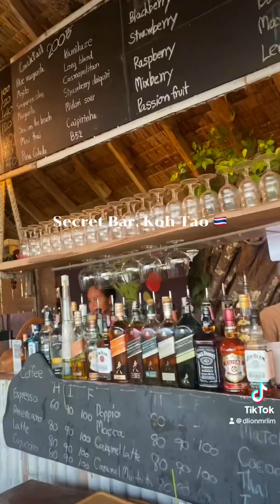Secret Bar Koh Tao , Thailand 🇹🇭